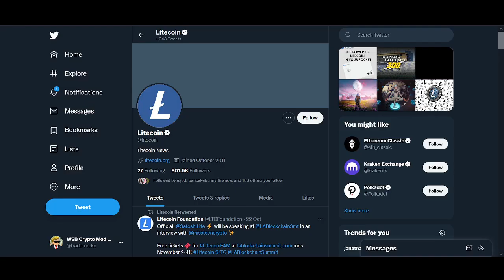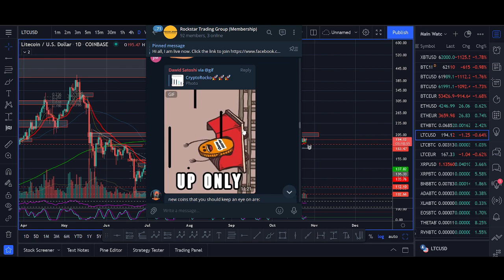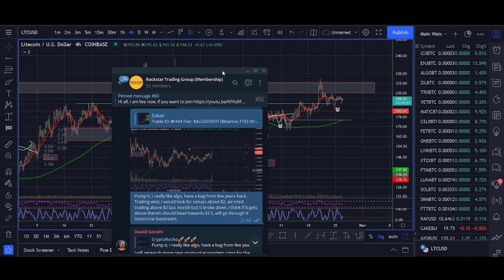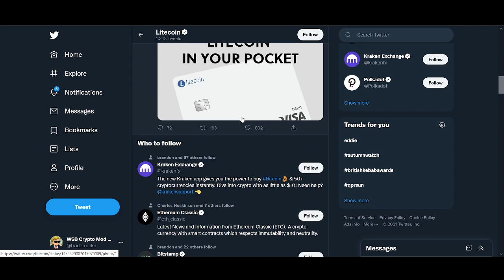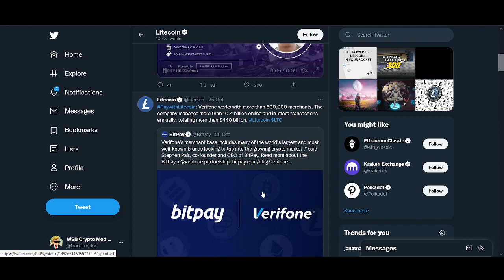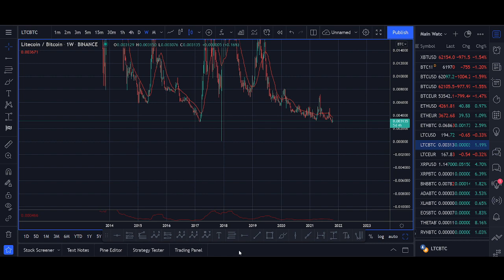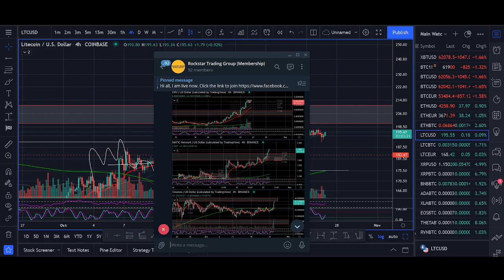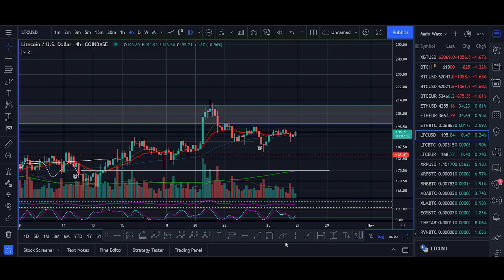Why Litecoin Will Go PARABOLIC SOON (LTC Price Prediction 2021)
♥ BTC: 17isdB1axM3VB4w6kT4w53Kh7SHE24MeBv
♥ ETH: 0xb35c7a69c0f1aed0e017bf3f2e335868d82b01ef
♥ LTC: LayvBFb9dntcSsQrb8dKoWqd4B4mL8sooK

Regards,
Rocko